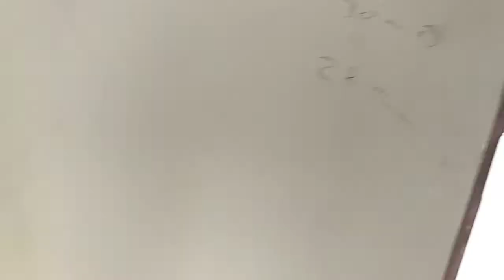2bhk independent house at Mangadu price 46L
Prime location at Mangadu
Semifurnished independent house
2 hk Facing South
Land area 660 sqft
Build 640 sqft

Amenities
1.Wardrobe in two bedrooms
2. Modular kitchen with chimney
3. Fall cieling
4.Wall mount showcase

Price 46L
Excluding
Registration & Eb